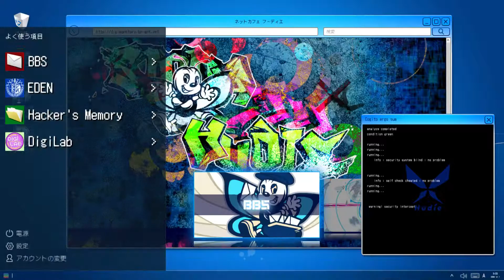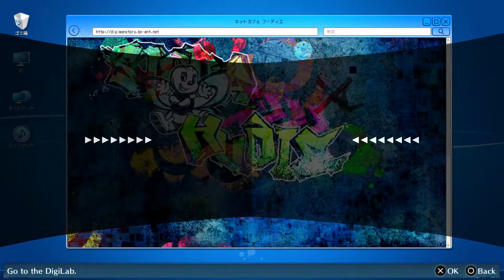Digimon Story Hacker's Memory #56 Batalha Territorial (Rabbit Circle)